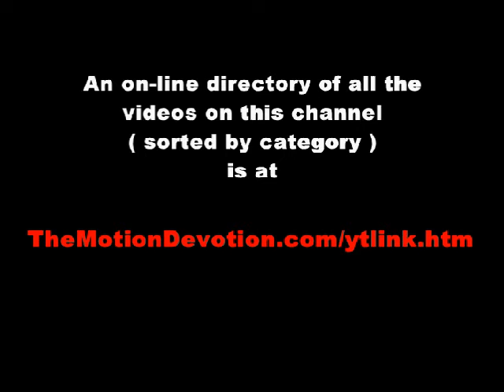1988 “BIG TOP PEE-WEE” ad w/ audience reaction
NEWS FLASH: Pee-wee’s NEW MOVIE (“Pee-wee’s Big Holiday”) will be released in MARCH 2016. I can’t wait. And if you’ve never seen “Pee-wee’s Big Adventure” from 1985 you are in for a TREAT. That movie is overflowing with clever inspiration and deserves to be in the Smithsonian Institute. (The curator at TheMotionDevotion lost count regarding how many times he has watched it.)

To celebrate the 25th anniversary of his groundbreaking TV show "Pee-wee's Playhouse," Image Entertainment in 2010 released "The Pee-wee Herman Show on Broadway" on Blu-ray and DVD. First broadcast on HBO, "The Pee-wee Herman Show on Broadway" received 3 Emmy nominations.